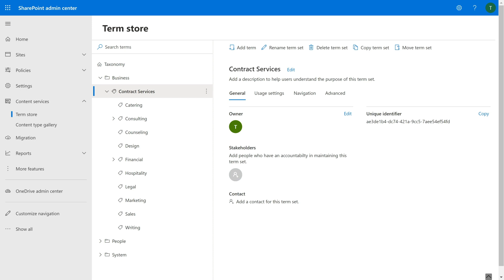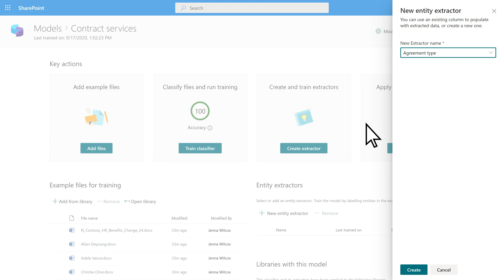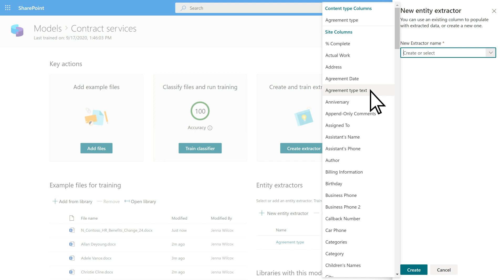How to leverage taxonomy in document understanding models in Microsoft SharePoint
When you create an extractor in your document understanding model using SharePoint Syntex, you can take advantage of global term sets in the term store to display preferred terms for data that you extract.

As an example, your model identifies and classifies all Contract documents that are uploaded to the document library. Additionally, the model also extracts a Contract Service value from each contract, and will display it in a column in your library view. Among the various Contract Services values in the contracts, there are several older values that your company no longer uses and have been renamed. For example, all references to the terms Design, Graphics, or Topography contract services should now be called Creative. Whenever your model extracts one of the outdated terms from a contract document, you want it to display the current term - Creative - in your library view. In the example below, while training the model we see that one sample document contains the outdated term of Design.